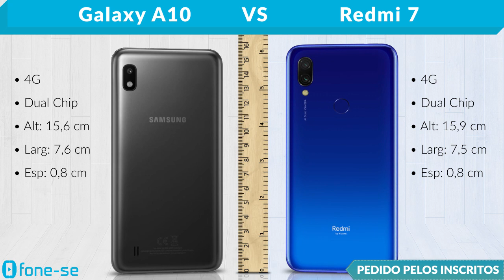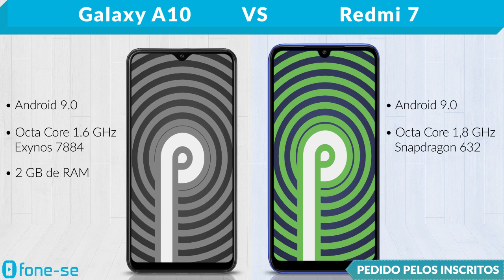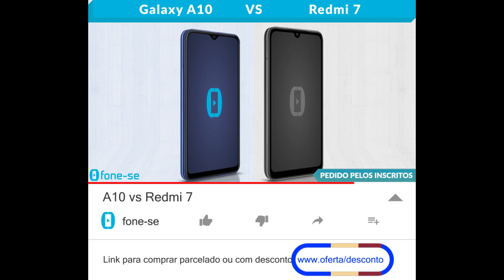A10 vs Redmi 7 (Comparativo)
Confira a ficha técnica do Samsung Galaxy A10 e do Xiaomi Redmi 7, uma comparação de tamanho exclusiva (3D), e muito mais.

Links para comprar:

(Redmi 7)